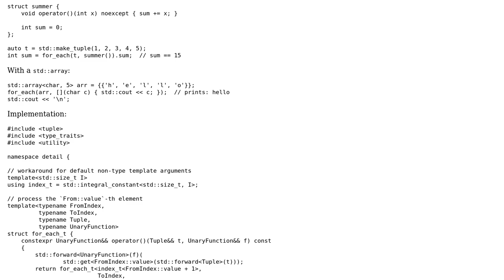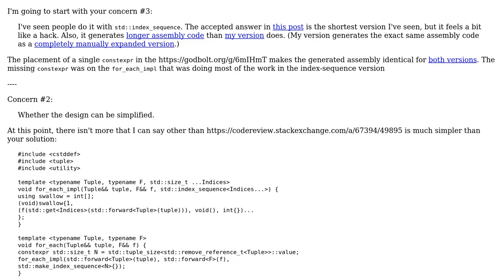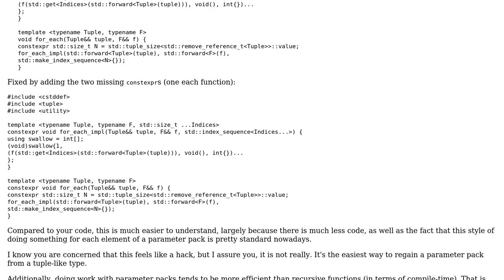for_each for tuple-likes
With thanks & praise to God, and with thanks to the many people who have made this project possible! | Content (except music & images) licensed under CC BY-SA | Music | Images & others | With thanks to user Zizheng Tai user Justin and the Stack Exchange Network Trademarks are property of their respective owners. You are responsible for your own actions.